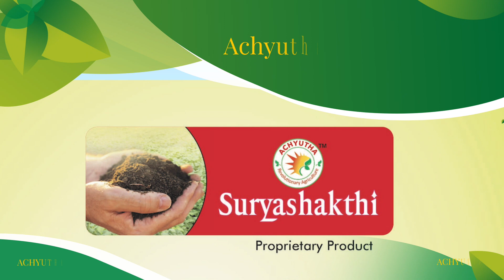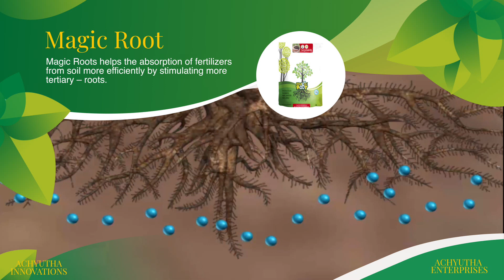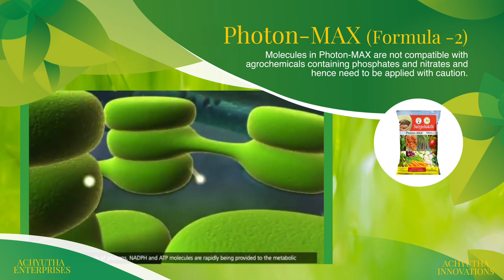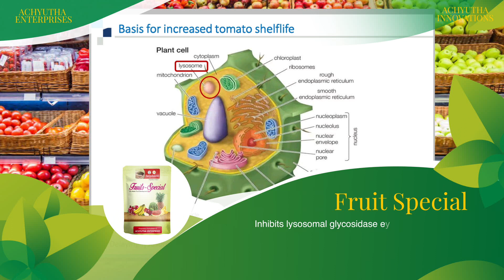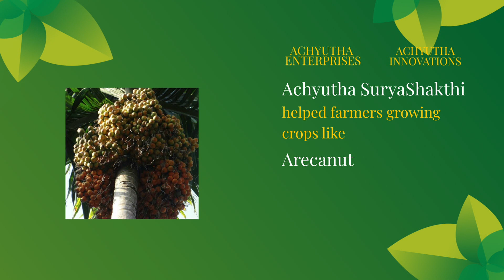March 25, 2022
Achyutha Enterprises in association with Achyutha Innovations developed proprietary formulation to increase photosynthetic efficiency in agricultural and horticultural crops. The yield improvements achieved are upto 80% more depending on crop response under standard agricultural practices.